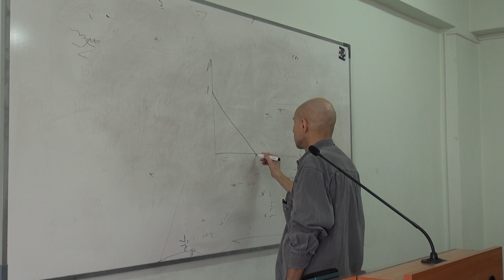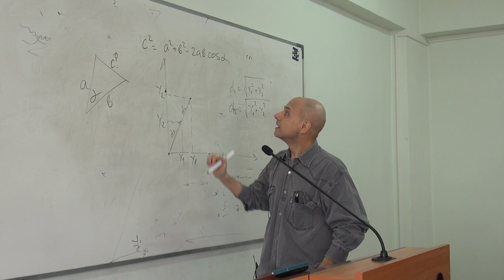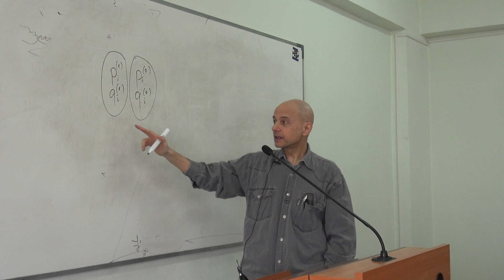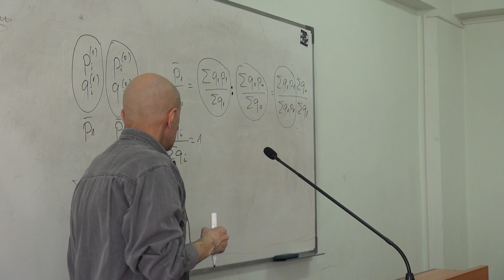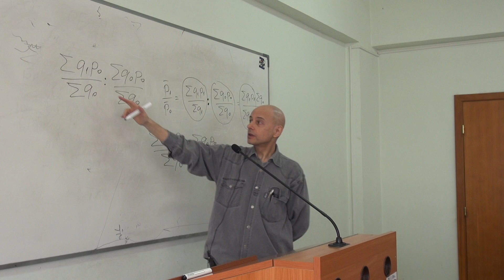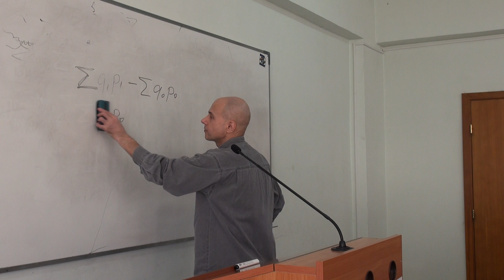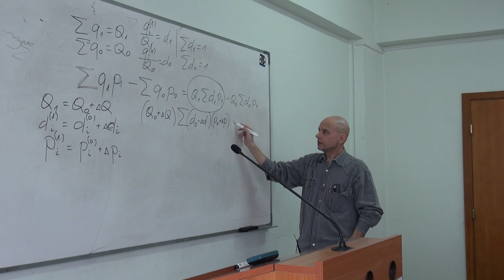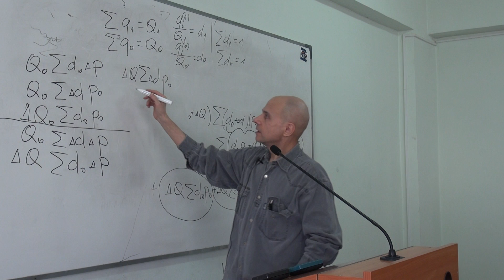Доц. д-р Георги Киранчев - II-ра лекция по "Фирмени анализи и прогнози"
Четена пред бакалаври 3-ти курс в УНСС,
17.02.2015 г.